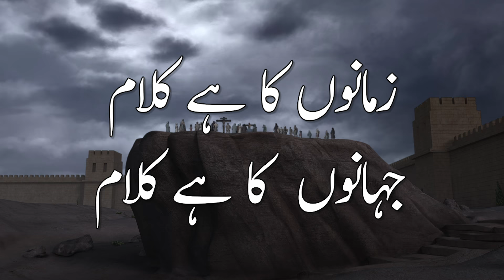Superbook Urdu | وہ جی اٹھا He is Risen | Ep_111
"وہ جی اٹھا" کرس اپنی ماں ، فوبی کے ساتھ بحث کر رہا ہے۔ سپر بک مداخلت کرتی ہے اور ، ایک بہت ہی خاص واقعہ میں ، کرس ، جوی ، گیزمو اور فوبی کو اپنے بیٹے کے مصلوب ہونے کے وقت عیسیٰ کی والدہ مریم کے ساتھ مقابلے کے لئے واپس آتی ہے۔ جب سپر بک گھر والوں کو گھر لوٹتی ہے تو ، ایک سمجھدار کرس ان کی دلیل سے معذرت کرتا ہے ، اور ان کا رشتہ بحال ہوجاتا ہے۔